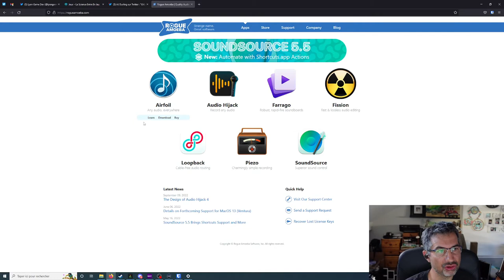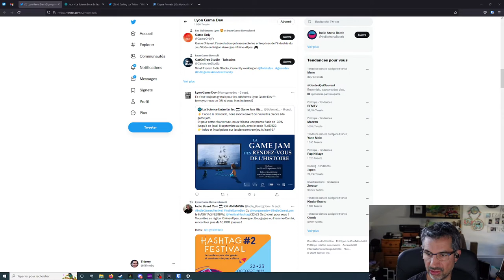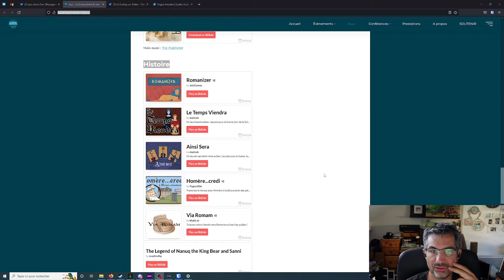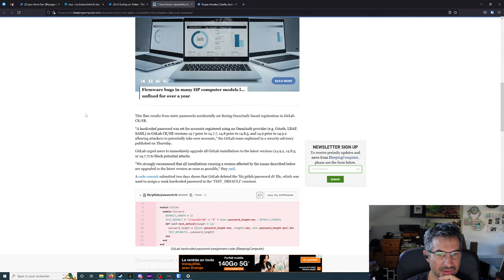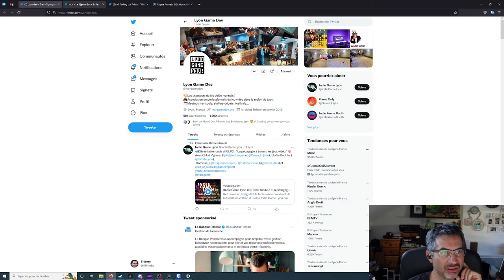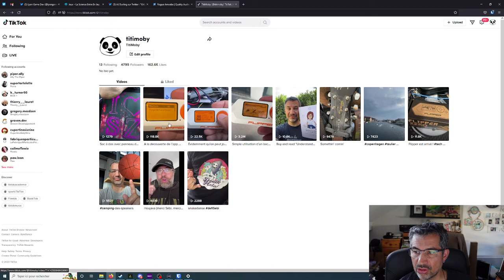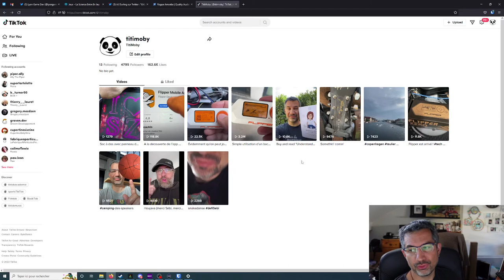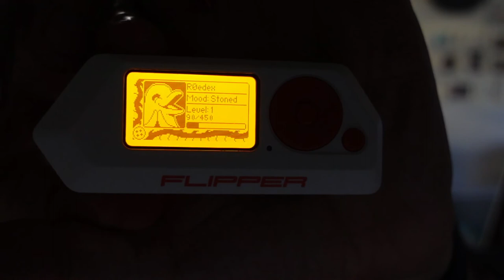CALM #97 - Retour temporaire sous Windows, ça va râler